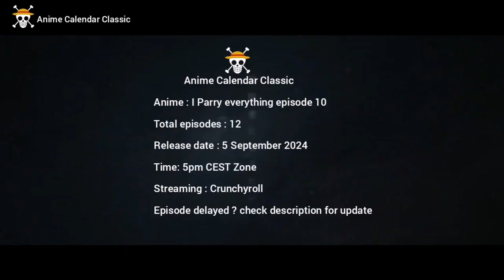I Parry everything season 1 Episode 10 English sub release date